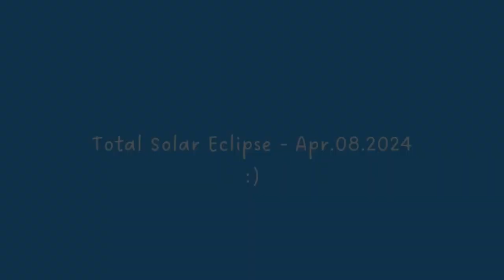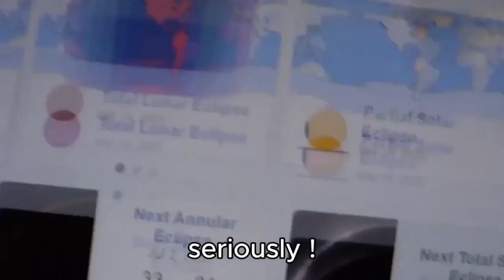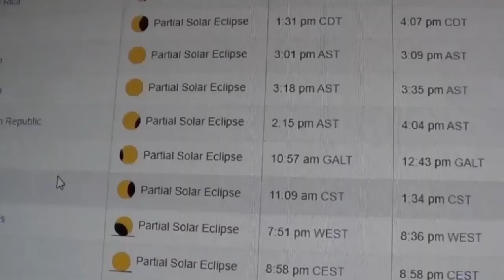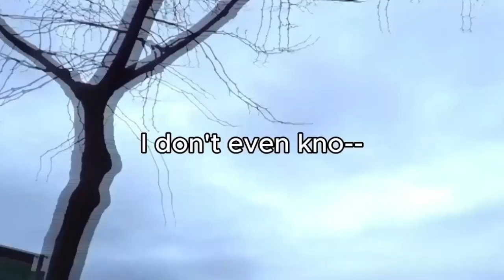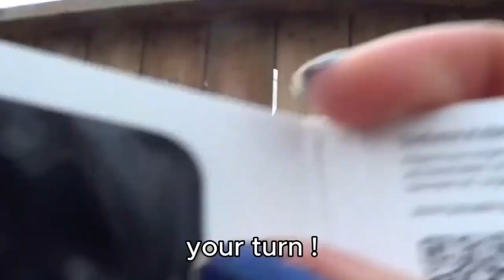Life Thru the Lens E04 - Eclipse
Hi , I'm Julia :) Welcome to my corner of the internet ! Thanks for stopping by !

In this video, I spend time in nature observing the eclipse of the new moon and going for a river walk. And you get to come along !

I hope you enjoy and hang out again soon :)